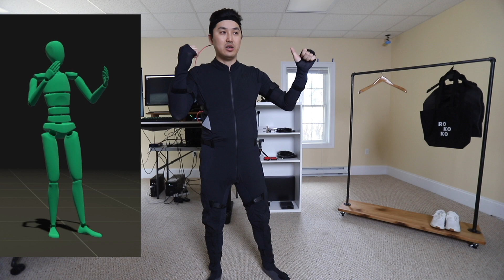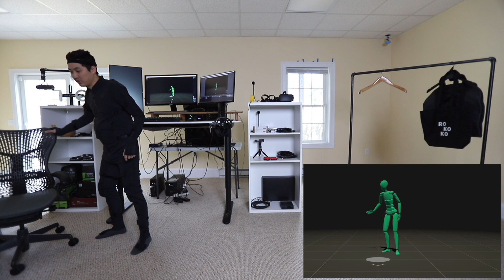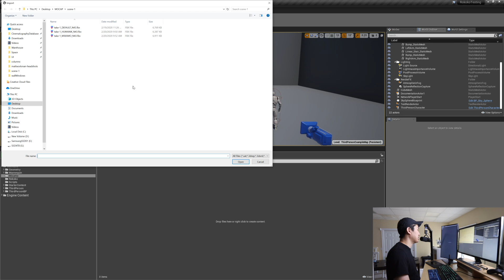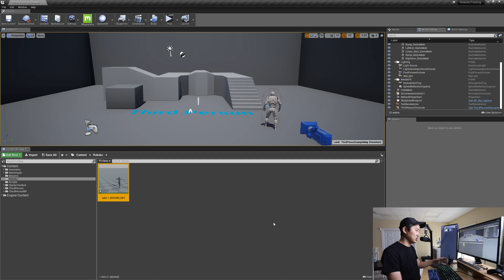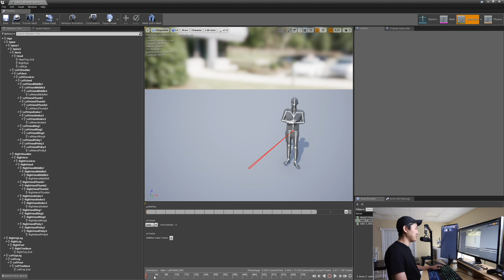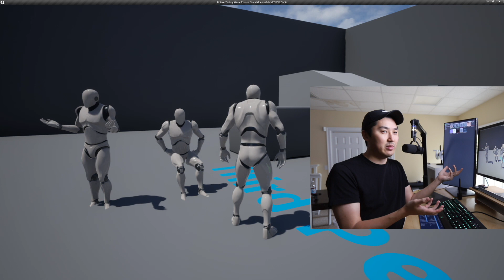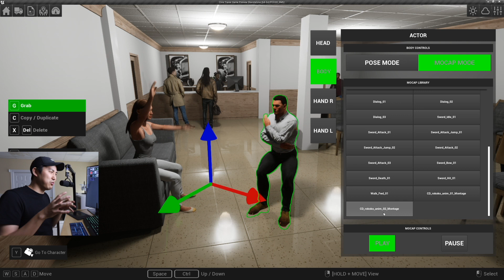Rokoko MOCAP to UE4 + Cine Tracer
In this video I record two motion capture takes using the Rokoko Smartsuit Pro and Rokoko Studio.  I then export that MOCAP data to Unreal Engine 4 and apply it to the UE4 Mannequin Skeleton to be used in Cine Tracer.

*Rokoko Smartsuit Pro and Rokoko Studio provided by Rokoko